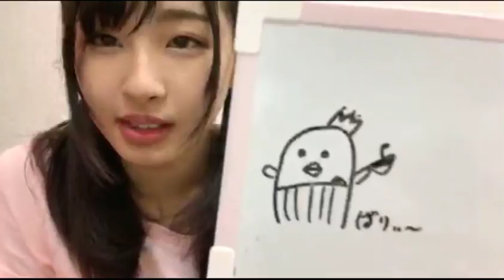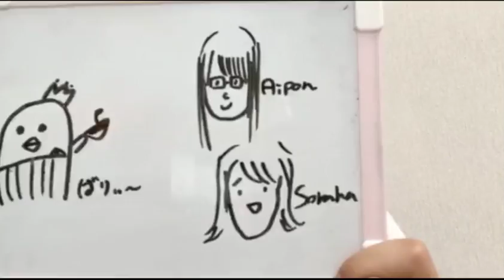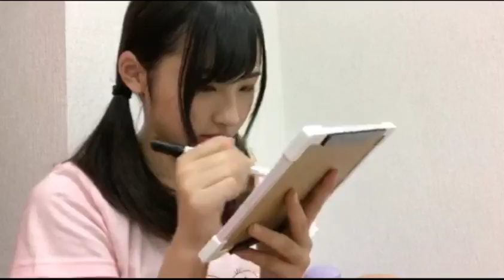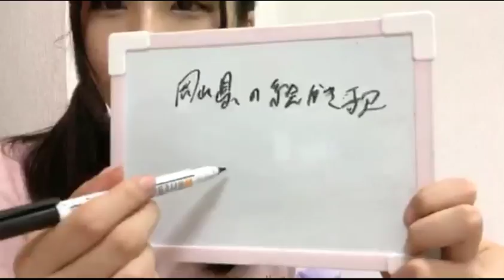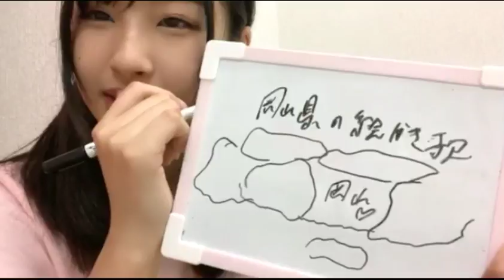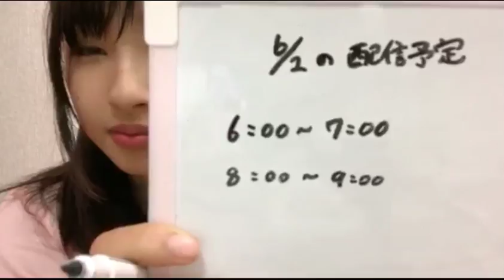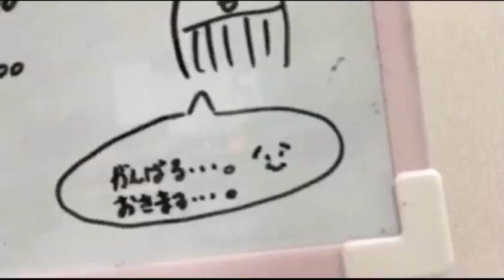沖 侑果（STU48 ドラフト3期研究生） 2018.05.31